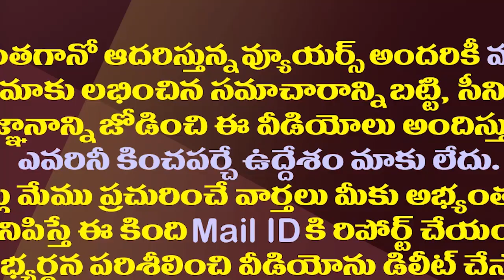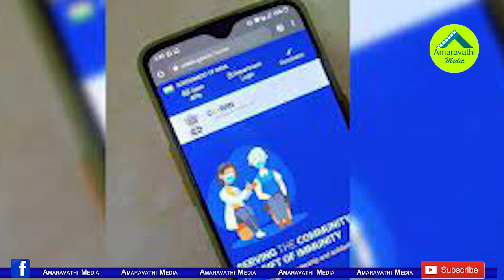ఏపీలో వ్యాక్సినేషన్​ కు బ్రేక్​..రీజన్ ఇదే| AP Govt Changes Its Strategy To Introduce Vaccine Slips